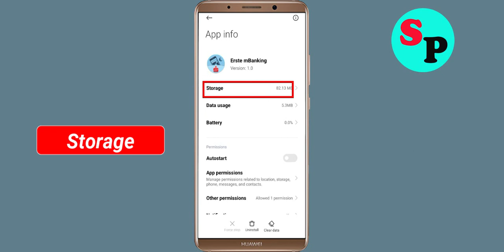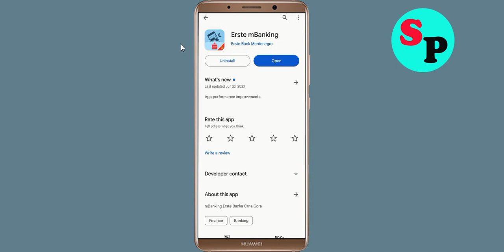How to Fix Erste mBanking App Black Screen Error Problem Solved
Hello Friends, today in this video Section, i am going to show you How to Fix Erste mBanking App Black Screen Error Problem Solved. If you are facing same problem in your android mobile phone then it will help you a lot.

Helping Keys :-
How to reduce lag in Erste mBanking App in Android Solutions
Erste mBanking App Not working Problem
Erste mBanking App Black Screen Error Problem in Android Mobile
Erste mBanking App Crashing issue, Black Screen